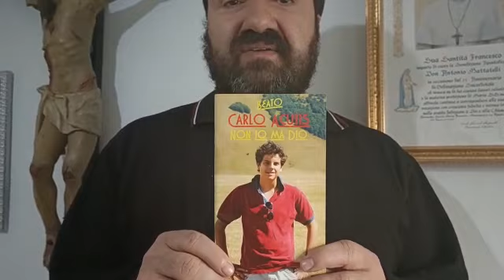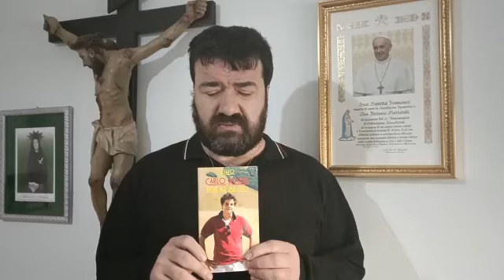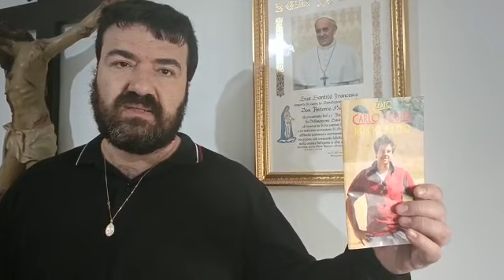Il Santo del Giorno - Beato Carlo Acutis: il santo giovane dei tempi di internet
Don Antonio Mattatelli, sacerdote esorcista della diocesi di Tricarico ci parla della vita e del carisma del Beato Carlo Acutis: il santo giovane dei tempi di internet